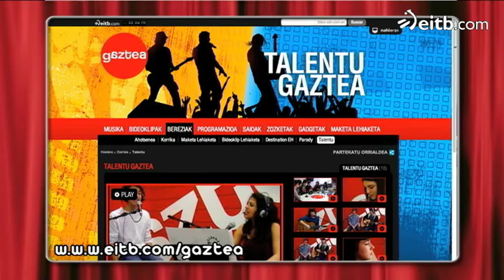'Akabo Bakea'ko Amaia Artetxe eta Julen Telleria, Euzkitzerekin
Julen Telleria eta Amaia Artetxe Gaztea irratiko esatariak dira, eta 'Akabo Bakea' programa egiten dute astelehenetik ostegunera. Xabier Euzkitzerekin izan dira 'Kontrako eztarria'n. Ikus ezazu!